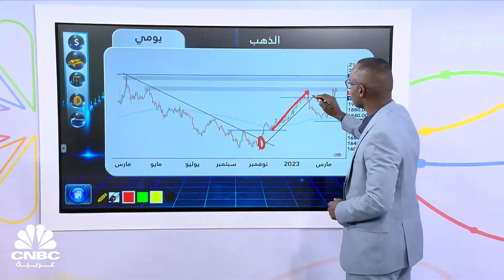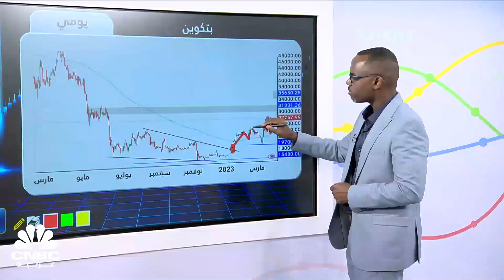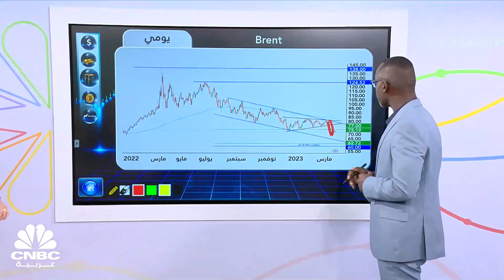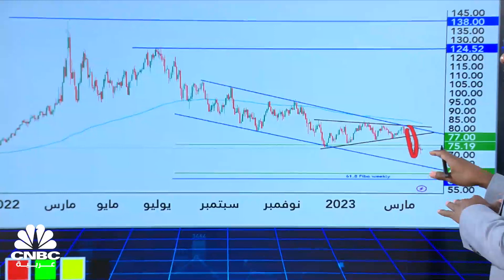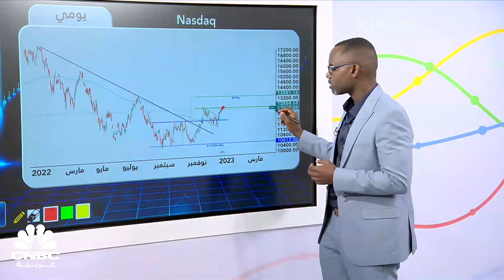كيف تتجه الأسواق في ظل استمرار حالة عدم اليقين في قطاع المصارف العالمي؟